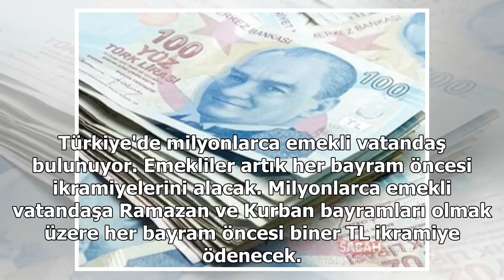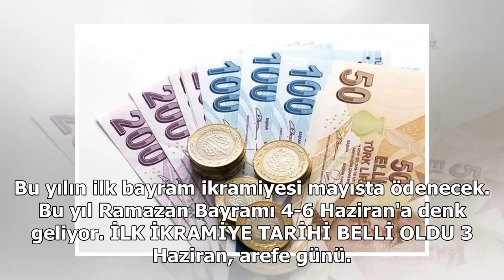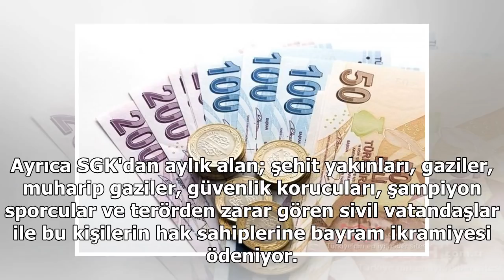Milyonlarca emekliye müjde! Emeklilerin ikramiye tarihleri belli oldu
Türkiye'de milyonlarca emekli vatandaş bulunuyor. Emekliler artık her bayram öncesi ikramiyelerini alacak. Milyonlarca emekli vatandaşa Ramazan ve Kurban bayramları olmak üzere her bayram öncesi biner TL ikramiye ödenecek. Peki emekli ikramiyeleri hangi tarihte hesaplara yatacak? Emekli ikramiyeleri ile ilgili tüm detaylar şu şekilde...